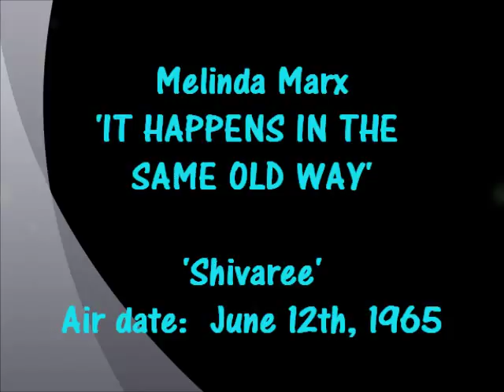Melinda Marx - IT HAPPENS IN THE SAME OLD WAY ('Shivaree' 6-12-65)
Original 45 single issue:  (Vee-Jay 689) - May 1965